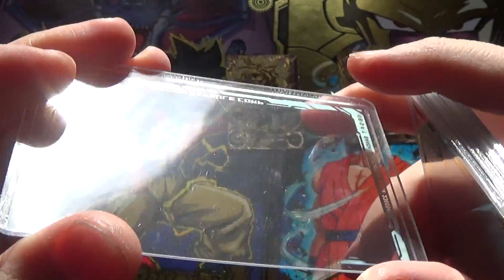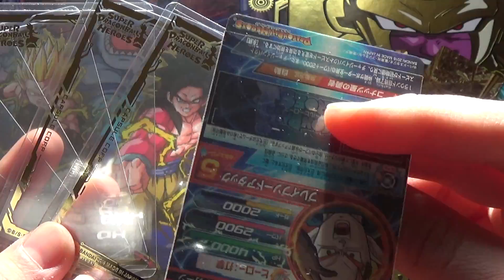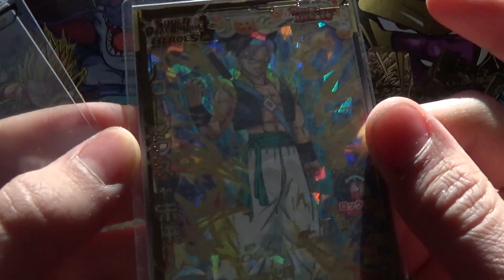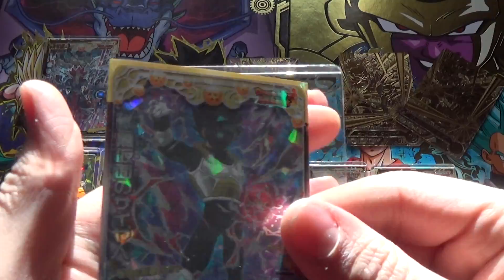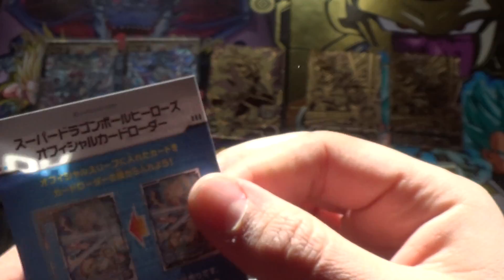Super Dragon Ball Heroes - Fundas Oficiales de Competición, nueva promo dorada de Trunks y sorteo!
De nuevo otro vídeo de Dragon Ball Heroes en el canal!! En esta ocasión os enseñamos las nuevas fundas de competición y una nueva carta promocional y empezamos a dar información del próximo sorteo, estad atentos!!
De regalo os enseñamos unas cuantas cartas de las caras, espero os gusten